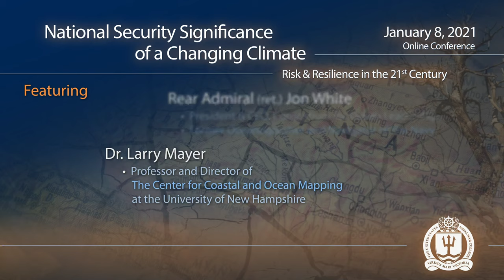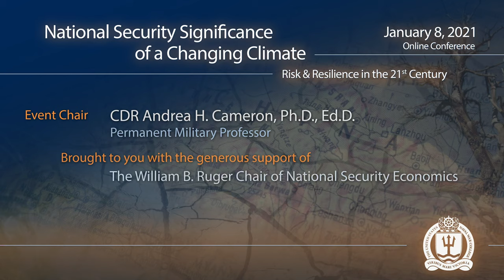National Security Significance of a Changing Climate (NSSCC): Risk and Resilience - Introduction